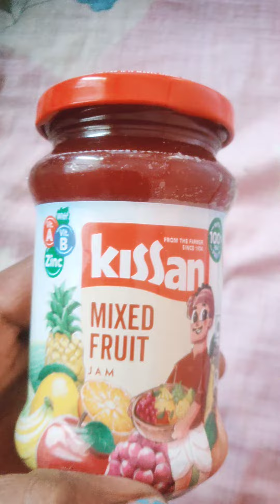Be careful before buying Kisan Mixed Fruit ಕಿಸಾನ್ ಮಿಕ್ಸೆಡ್ ಫ್ರೂಟ್ ಖರೀದಿ ಮಾಡೋಕೆ ಮುಂಚೆ ಹುಷಾರ್